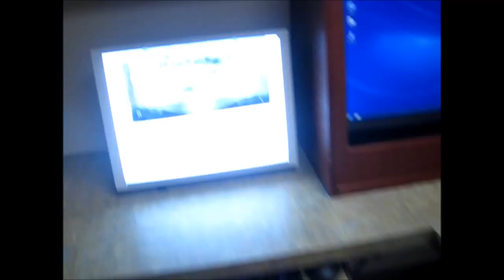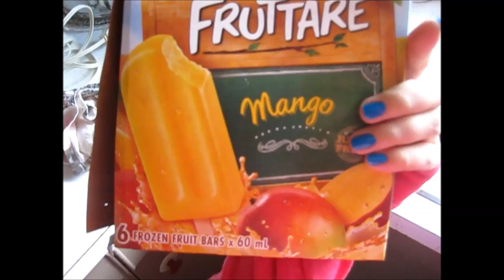WISDOM TEETH REMOVAL | + AFTER/HEALING | Erika Anderson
HEELLOOOO!!

so yes i did get my lovely wisdom teeth removed. one the most terrifying things ive done to date. having a fear of anesthesia make things a bit hard to invision going well. BUT IT DID! i didn't die and there were no complications (thank god) so here is my vlog! the day of and 6 days after :) HOPE YOU GUYS ENJOY!

MY LINKS!